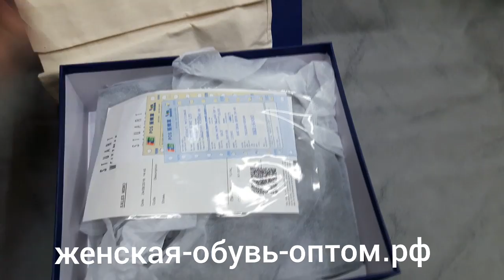Обзор ботильоны Stuart Weitzman Grandiose серые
Ботильоны из натуральной замши, треугольный каблук 10см, натуральная кожа внутри